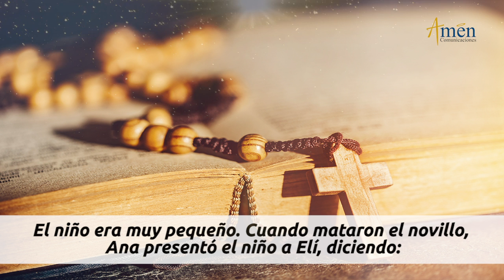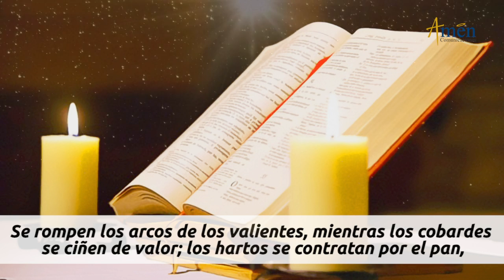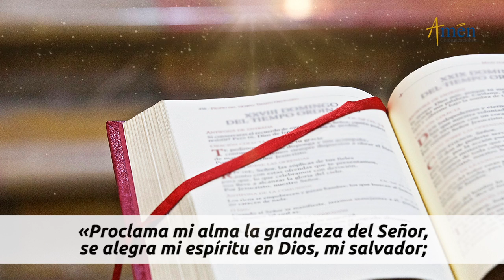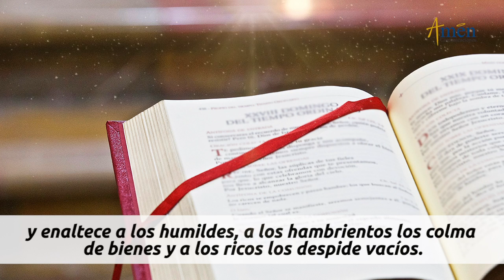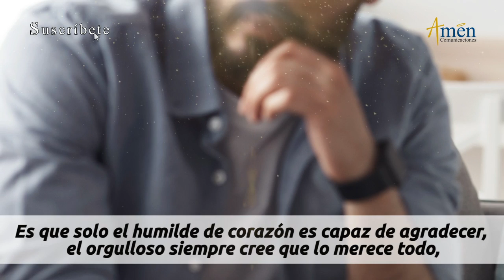Evangelio De Hoy Miércoles 22 Diciembre 2021 l Padre Carlos Yepes l Biblia l Lucas 1,46-56| Navidad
Evangelio De Hoy Miércoles 22 Diciembre  2021. Reflexión Padre Carlos Yepes

Salmo: 1S 2,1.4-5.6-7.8abcd: Mi corazón se regocija por el Señor, mi Salvador.

NOVENA DE NAVIDAD:
DESCARGA GRATIS el libro novena de navidad, en la pagina web
"Vive con nosotros la Novena de Navidad también conocida como Novena de aguinaldos."

ESTRENOS EN VIVO:
Temporada de Diciembre: Vive la Navidad

LA LECTURA DE HOY:

El Evangelio de Hoy (Lectio Divina):

En aquel tiempo, María dijo:

se alegra mi espíritu en Dios, mi salvador;
porque ha mirado la humillación de su esclava.
Desde ahora me felicitarán todas las generaciones,
porque el Poderoso ha hecho obras grandes por mí:
su nombre es santo,
y su misericordia llega a sus fieles de generación en generación.
Él hace proezas con su brazo:
dispersa a los soberbios de corazón,
derriba del trono a los poderosos
y enaltece a los humildes,
a los hambrientos los colma de bienes
y a los ricos los despide vacíos...

REFLEXIÓN DEL EVANGELIO DE HOY:

Tres mensajes Padre Carlos Yepes para el Evangelio del día de hoy
Tiempo de Adviento: Preparación Navidad

¡Conoce la Espiritualidad Mariana!
1) María acoge la Palabra de Dios, da el Sí a Dios, se alegra, se asombra.
2) María agradece y alaba  las bondades del Señor.
3) María es humilde.

Propósito: Ama y adora a Dios como María.

ÚNETE CADA DÍA:
Somos la red católica para el mundo de hoy: